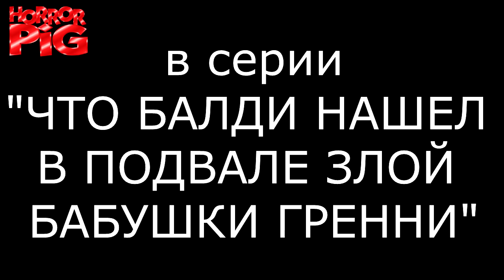Как бабка Гренни потеряла свои сокровища из-за Балди Все серии подряд Страшилки Мультики #1